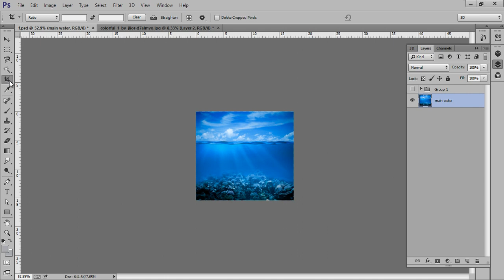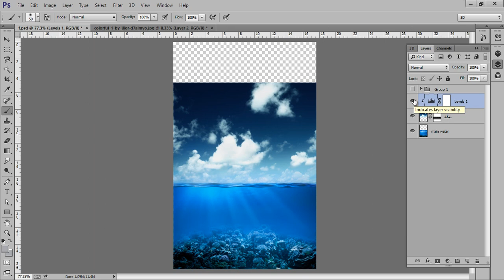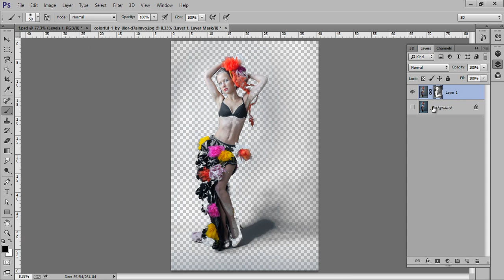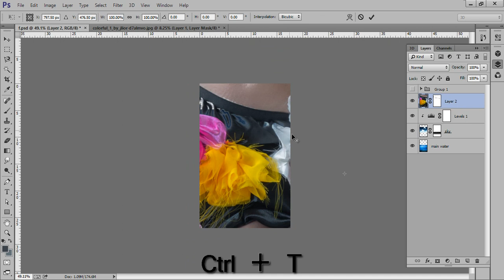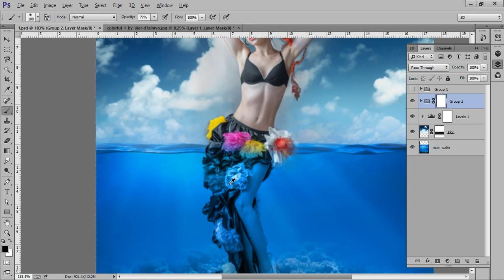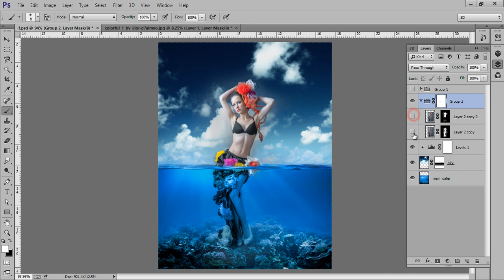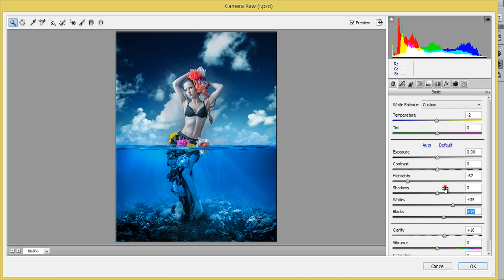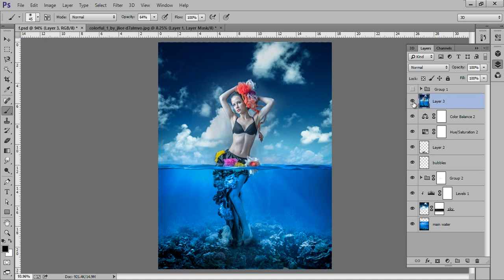Photoshop Manipulation Tutorials Photo Effects | Underwater Girl